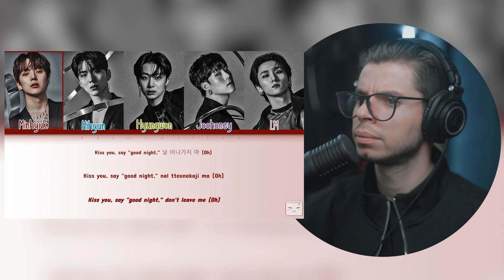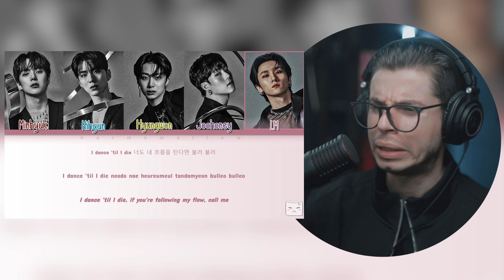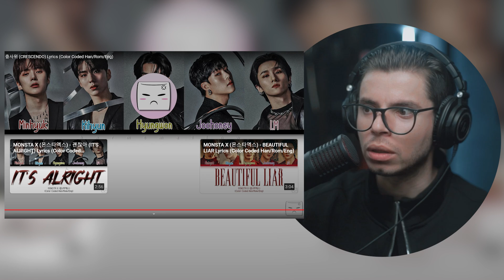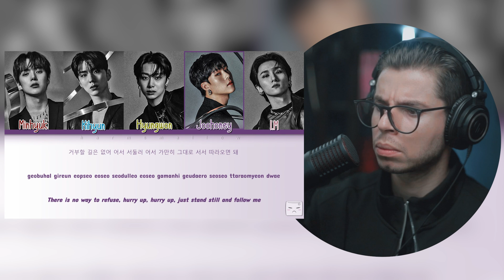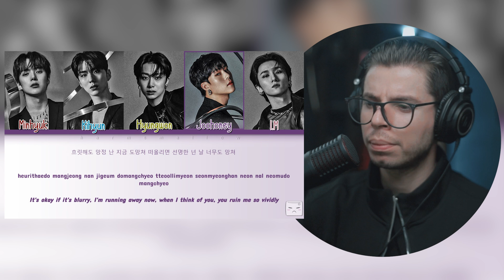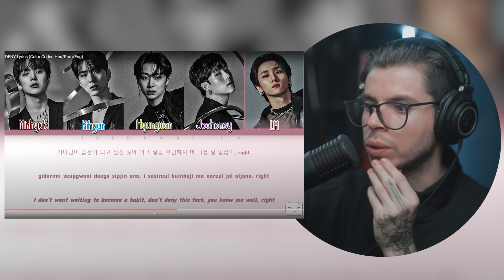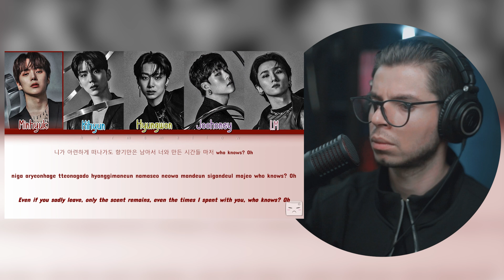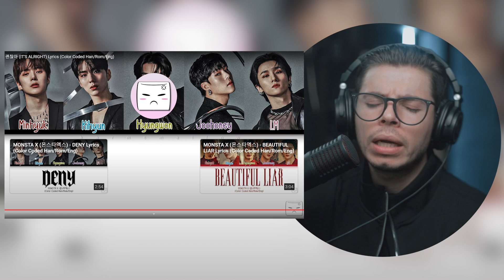Monsta X 'Reason' Album REACTION | DG REACTS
Guys, as stated before I am NOT taking any requests at the moment.

00:00 Intro
1:56 Daydream
07:33 Crescendo
14:25 Lone Ranger
20:00 Deny
26:08 It's Alright